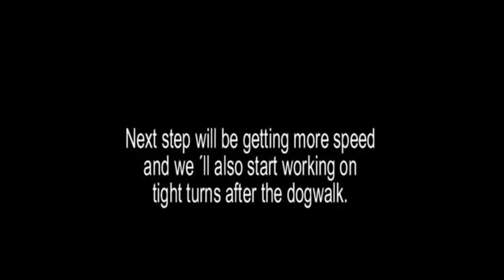dogwalk 090416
Running contacts on the dogwalk 090416.